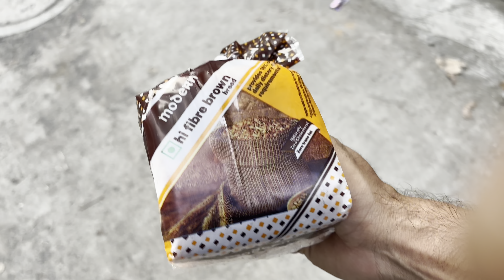Day 104: Hitting Legs, Back, Biceps & Shoulders! Full Body Gym Day | Rashid’s Vlog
Aaj ka gym session full power tha! Focused on legs, back, biceps, and shoulders for a full-body workout. Join me in today’s vlog to see my routine and how I tackle each exercise step-by-step!